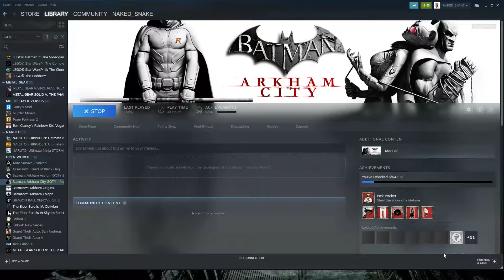Batman Arkham City Letsplay Part 7:RASH EEL GHOUL